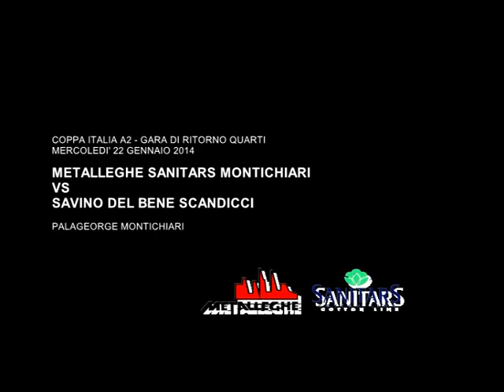2014 01 22 - METALLEGHE SANITARS MONTICHIARI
COPPA ITALIA A2 - GARA DI RITORNO DEI QUARTI DI FINALE
METALLEGHE SANITARS MONTICHIARI vs SAVINO DEL BENE SCANDICCI  3-0
FINALE DI PARTITA - 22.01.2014 - Palageorge Montichiari